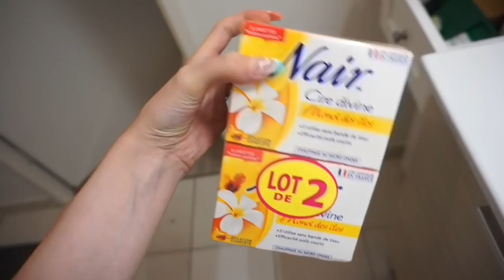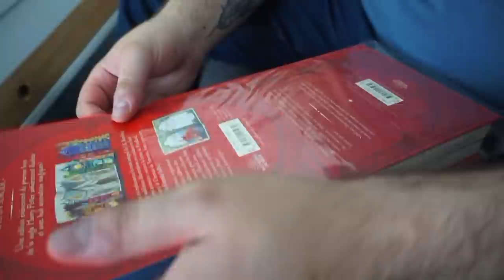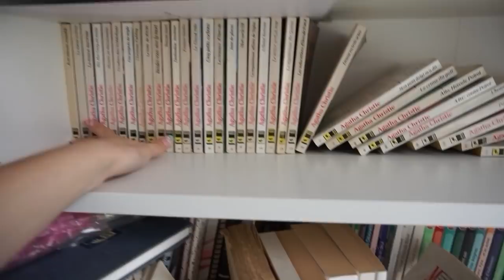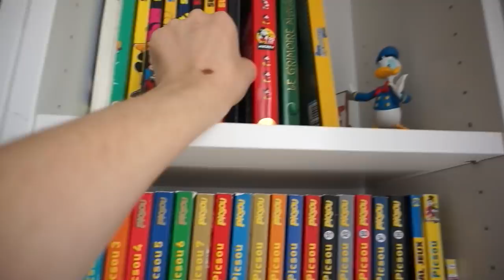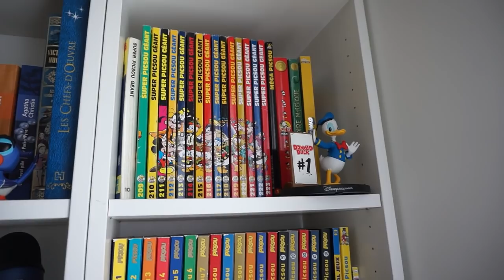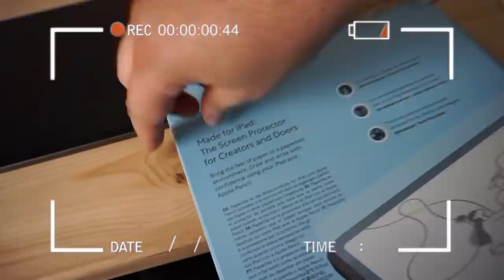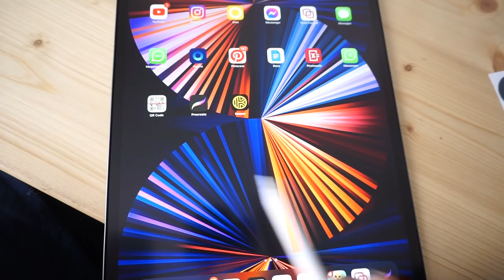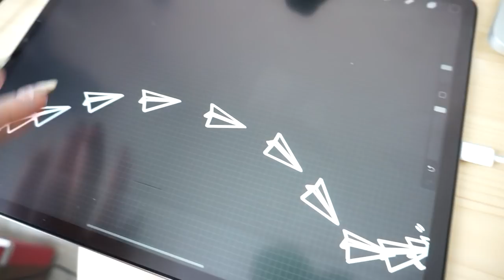DAILY VLOG SHOPPING : Primark, Maisons du monde, Sephora, Paperlike, Costco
♡ Produits présentés :
YESSTYLE : code de parrainage  ''Pandhappy" (-10%)
⦁ COSRX - Advanced Snail 96 Mucin Power Essence 100ml
⦁ T-shirt orange
⦁ Blouse avec fleur
⦁ Ensemble gilet + Crop
⦁ Set de pinceaux
⦁ Brosse massage
⦁ BLACK ROUGE
⦁ MACQUEEN - Waterproof Pen Eyeliner
⦁ Masque Cake My Day Hydratant
⦁ SOME BY MI - Super Matcha Pore Serum

CONCOURS
50$ à gagner sur le site de yesstyle pour 2 personnes !

1. Être abonné à ma chaine (et mon insta)
3. Liker la video
4.Mettre un commentaire en disant ce que vous aimeriez tester comme produit Yesstyle (mettez moi vos pseudo insta pour que je puisse vous contacter)

Le concours se termine le 30 juillet et je contacterai les gagnantes sur insta !

SEPHORA :
⦁ Baume lèvre Torrid
⦁ Huda beauty promotion day
⦁ Huda beauty bachelorette
⦁ Hydratant ole henriksen

FNAC (5% de cashback Poulpeo)
⦁ Lilo à poser
⦁ Lilo à fixer
⦁ Livre Harry Potter
⦁ Air pod

MAISONS DU MONDE (4% de cashback Poulpeo)
⦁ Jetée de canapé (similaire)

BLOOMING :
Pour avoir -30% le code c’est REVOLUTION
⦁ Maillot de bain menstruel (Prenez une taille au dessus)

♡ Les Codes Promos :
⦁ SHEIN : PANDHAPPYTQ2

Musique
LAKEY INSPIRED : chill day